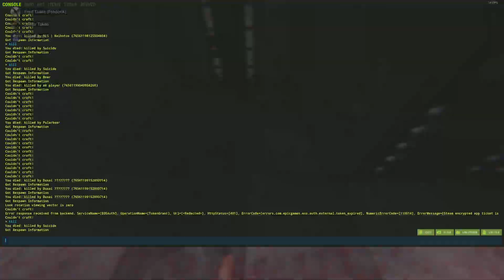boys? rust rustclips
Viel Spaß :D